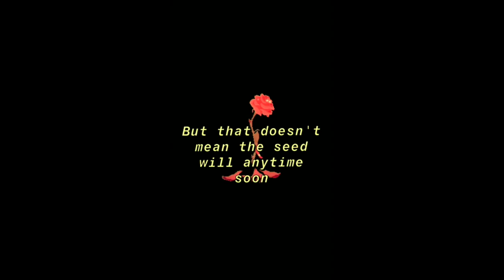Flowers by the Windowpane (Official Audio)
This is the fifth and final song of the "Dreaming in Color" EP. Here are the lyrics!
(Verse 1)
She woke me up from my chilly autumn slumber
She said "Honey, would you prefer pancakes or waffles?"
I said "Oh, waffles please, pancakes are awful."
She said "That's okay, I really don't mind, meet me in the kitchen by 9...Because I'll let you sleep in"
She was acting kind of strange today...
Well, she likes pancakes better
No, that's not right, she's not really talking as much as she might.
"Hey, honey, are you alright?"
"Yeah, honey, I'm okay, but have you seen the flowers by the windowpane?"
(Pre-Chorus)
Summer was over for now
You see these flowers, they're disappearing
But that doesn't mean the seed will
anytime soon
(Chorus)
There isn't a person in this whole world
Who's gonna love you like I do
And if I do grow old
I don't want to grow up but I want to grow old with you
(Verse 2)
Do you think it's weird that we don't talk a lot
To encapsulate our average day you're reading a book and I'm on my laptop
It makes me think of a time when we'd sit for hours and just talk
You held up my hands and then said
On that couch
That my hands look like
Grid paper
I honestly think that it was an excuse to hold my hand
And at that moment we didn't need to talk
And now we understand that
(Pre-Chorus)
(Chorus)